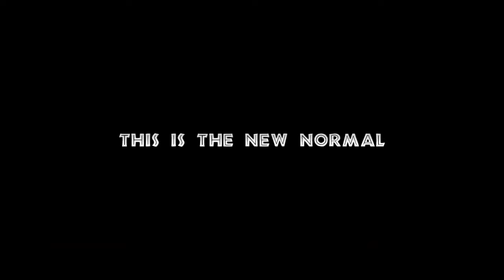Jurassic World: Dominion - Official Trailer (2022)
Jurassic World: Dominion is the upcoming third film in the Jurassic World trilogy and the direct sequel to the 2018 film Jurassic World: Fallen Kingdom. It is the sixth film in the Jurassic Park film series and will serve as the conclusion to the Jurassic World saga as a whole.

Concept Trailer / Fanmade Trailer